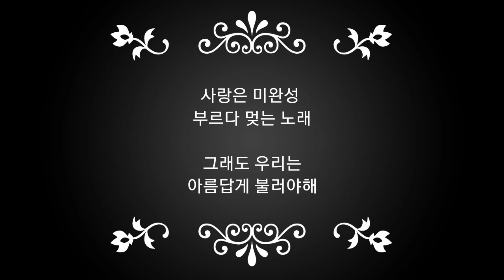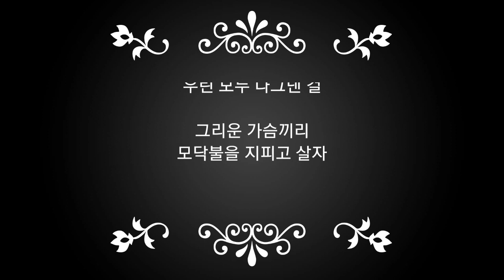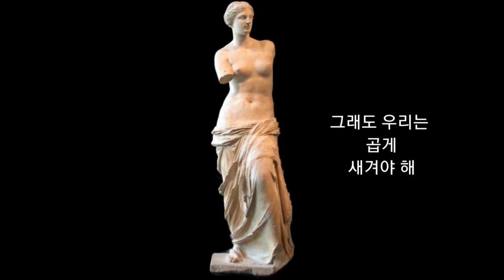인생은 미완성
인생은 미완성- 이진관
AKAI EWI SOLO/Jazz Flute